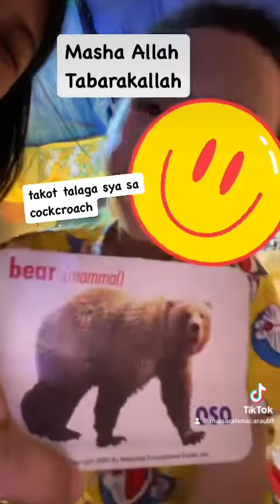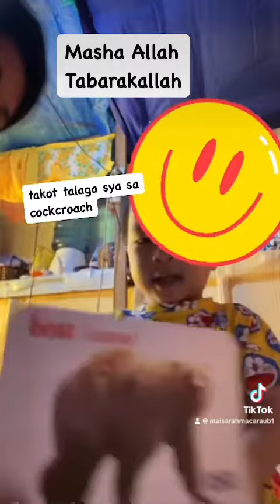My 2 years old son learning different kinds of animals